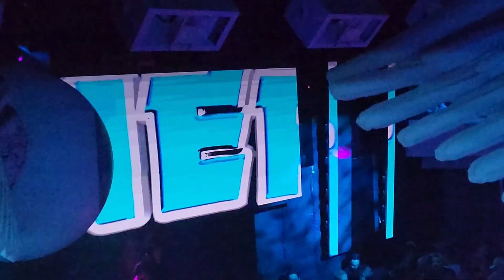DJ PAULO TP Lords Menergy 02.24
DJ Paulo
Performance by Legendary TP Lords

The Manor Fort Lauderdale